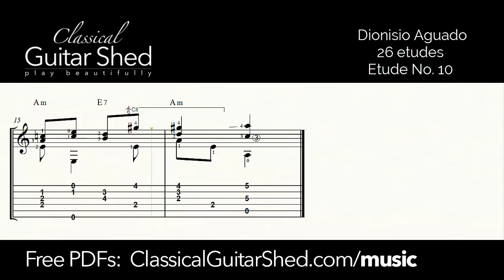Aguado: 26 Etudes No.10 - Free Classical Guitar Sheet Music